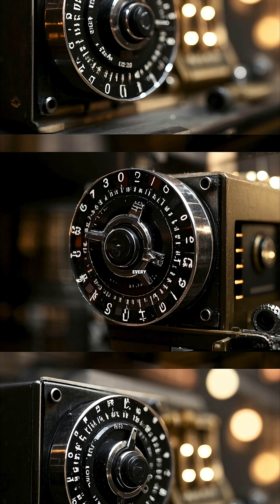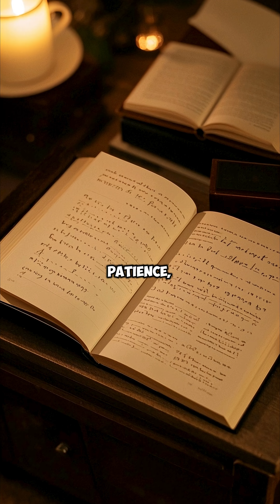The Secret Minds Who Shortened World War II by 2 Years – The True Story of the WWII Codebreakers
They never carried a gun, but they helped win the war.

During World War II, a secret group of mathematicians, linguists, and engineers worked in silence to break the unbreakable German Enigma code.
Led by the brilliant mind of Alan Turing, the codebreakers at Bletchley Park used machines, logic, and pure persistence to read enemy messages in real time — saving millions of lives and possibly shortening the war by two years.

In this powerful short documentary, discover how quiet minds and invisible victories shaped the fate of nations.

📡 Featuring the history of Enigma, the Bombe machine, and the unsung heroes who helped defeat the Nazis — not with bullets, but with brilliance.